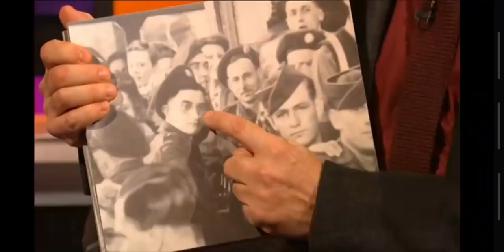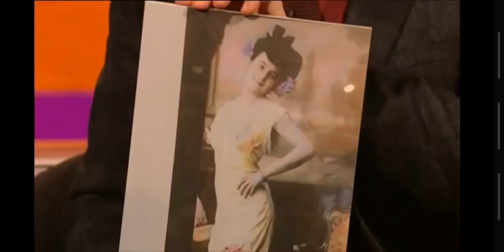FULL Graham Norton Show S26EP16 Miriam Margolyes, Daniel radcliffe, Alan Cumming, Sharon Horgan